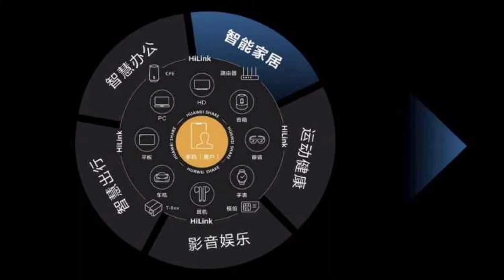Huawei Fires-up On Smart Terminals with Whole-house Intelligence and Huawei LiDAR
Huawei Whole-house Intelligence

It may take time for the HarmonyOS phone to come out, while the Smart TV with HarmonyOS OS 2.0 system has arrived. On December 21, 2020, at Huawei’s new product launch, the new Huawei S series Smart TV was introduced, and with it came Huawei’s latest deployment and thinking in the smart home field this year.

At Huawei’s launch event, two new products (or new solutions) were unveiled along with Huawei’s S-Series Smart Screen, Whole-house Intelligence, and Hi-Car Smart Screen. What is Huawei’s interpretation of the smart home, the most intensive position in the field of consumer IoT?

Huawei’s four “Reconfigurations” of the smart home

“Whole-home intelligence is a new solution that we offer around a full-scene solution,” explained Yu Chengdong, CEO of Huawei’s consumer business. Currently, Huawei’s all-scene solutions include five major sections: smart office, smart travel, audio and video entertainment, sports and health, and smart home, which is also a major strategic deployment of Huawei’s consumer business.

Yu Chengdong believes that although the smart home industry has been developed for a long time, it has been immature. This is also the reason why Huawei has done HiLink, HarmonyOS after further smart home solutions.

At present, there are single product intelligence and single system intelligence in the smart home industry, but there are many barriers to move towards whole house smart intelligence. Among them, high cost and unreliable use are the two major problems that still exist in the smart home field.

Huawei’s solution is to provide intelligent host solutions through the integration of narrow bandwidth “PLC-IoT home bus” and higher bandwidth “home ultra-broadband back-end network”, and to provide a whole set of whole-house intelligent solutions through Huawei Smart Life APP, officially called “Huawei whole-house intelligent ALL IN ONE solution”.

Also through this solution, Yu Chengdong proposed that Huawei should reconfigure the existing whole-house intelligence into four categories.

First, the reconfiguration of the network, the home now exists in the security, audio, control, electricity four networks into a single network – the HiSilicon PLC-IoT home network bus, through modulation and demodulation on the power line, so that all electrical equipment plugged in the case without the distribution network to achieve networking.

Through the HiSilicon PLC-IoT home network bus, Huawei will integrate high-end residential home rooms into ordinary home weak boxes, forming the current Huawei whole-house intelligent host, according to Yu Chengdong, such a program has been applied in the pilot project of Huawei’s smart community in cooperation with China Shipping Real Estate.

Third, reconfigure the ecology, now HiLink ecology has 150 + categories, 4000 + SKU, 800 + partners, 220 million + IoT connected devices. According to Yu Chengdong, Huawei does not do home appliances but is an infrastructure provider. Because of this, it can better launch all kinds of modules and ecological solutions jointly with industrial partners, and together promote the PLC-IoT home bus standard.

Fourth, the reconfiguration of the channel, Huawei will join real estate companies, home improvement channels to provide whole-house intelligent solutions. Huawei is now working extensively with home appliance manufacturers, and at the same time, it is also reconfiguring the channel. Through cooperation with real estate manufacturers, directly bring whole-house intelligent solutions; through cooperation with home improvement channels to achieve whole-house intelligence in the secondary decoration process.

It is worth mentioning that ARCFOX has just announced that the Extreme Fox HBT will be equipped with 3 Huawei 96-line medium and long-range LiDARs, as well as 6-millimeter wave radars, 12 cameras, 13 ultrasonic radars, and a Huawei chip with 352Tops of computing power.

According to the official introduction of Huawei’s smart car solution, compared to millimeter-wave radar and cameras, LIDAR has certain advantages in target contour measurement, angle measurement, light stability, and universal obstacle detection. In some difficult scenarios, such as non-regulated pedestrians in urban areas, non-regulated roads, and even non-regulated driving behavior, LIDAR is urgently needed to solve.

Huawei LIDAR products began pre-research in 2016 and were successfully mass-produced in 2020. Huawei’s LIDAR products are positioned for front-end mass production and productized development for front-end mass production of passenger cars. Huawei has developed an intelligent cleaning system and an intelligent heating system for it.